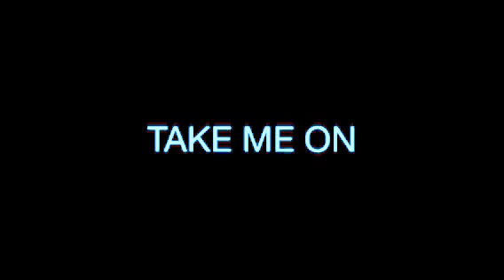TAKE ME ON HOME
Song written by Brian Powers Broken Hourglass Band TEXAS